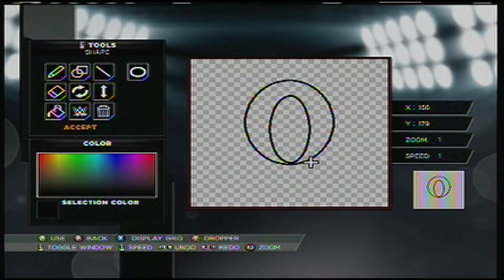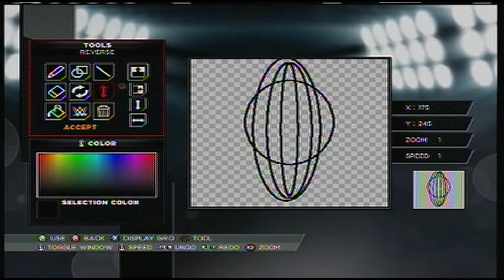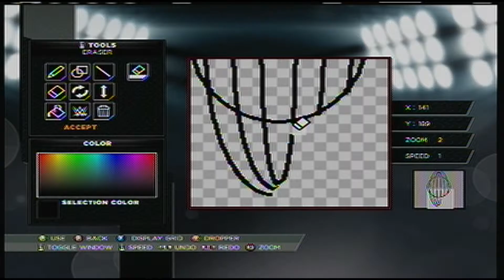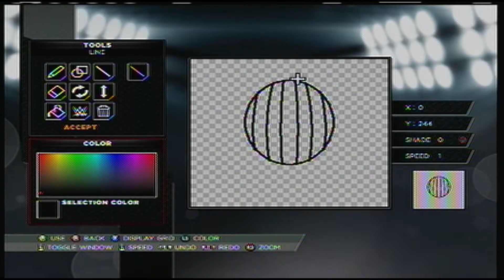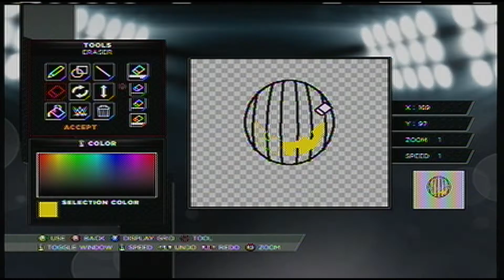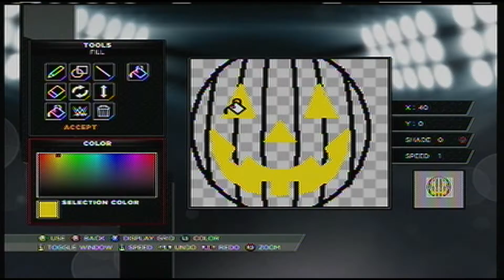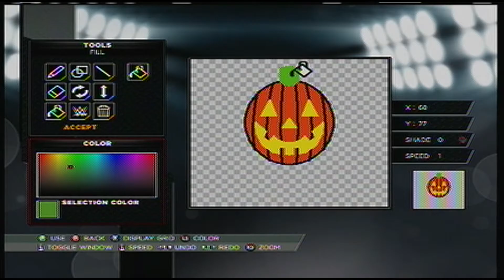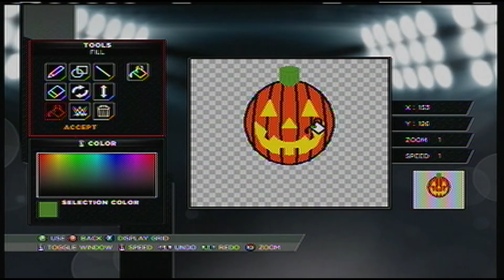WWE2K15 How To Make A Jack O Lantern